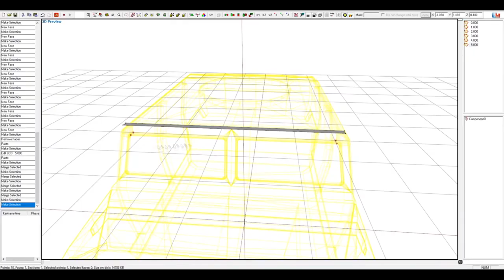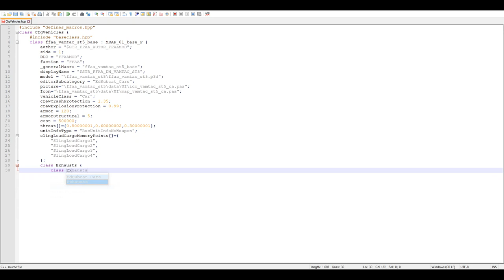[PROMO] FFAA MOD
Colabora con la Modificación de las Fuerzas Armadas Españolas

Realizando tu aportación podemos cubrir los gastos básicos que comprende el realizar un proyecto de esta envergadura y nos permitirá adquirir mejores herramientas y recursos informáticos para proporcionar un contenido de mayor calidad.

Si por el contrario, consideras que tienes habilidades artísticas y/o técnicas y te has sentido identificado con lo que hacemos en el video, no dudes en contactarnos a través de nuestras redes sociales o email.